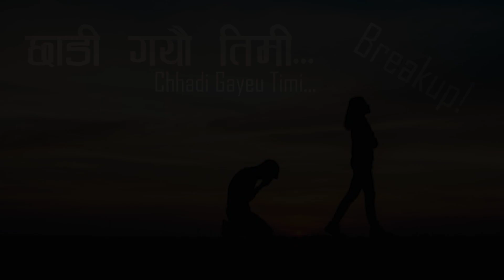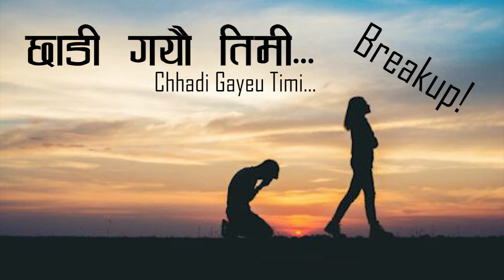Break Up Song , छाडी गयौं तिमी बाँकी रयो सम्जना -Sad Song -2024 /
Song .Chhadi Gayeu Timi .
Vocal & Music  AMNepali
lyrics.Dharma Raj Ghimire